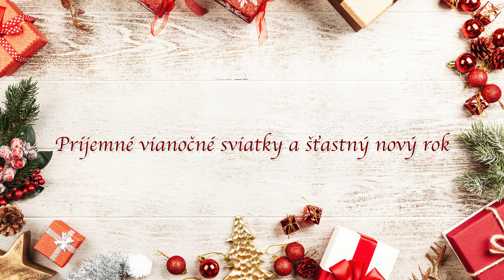Vianočný koncert 2022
Vianočný koncert žiakov z triedy Jána Mazána v koncertnej sále Základnej Umeleckej Školy Exnárova 6 v Bratislave.

Klavírny sprievod: Mgr. Art. Mariana Rosíková
Strih: Ján Mazán jr.

Program:
0:00 Úvodná obrazovka
0:12 Ján Zanovit
2:14 Zara Zubkovič
4:12 Kyleigh Talapka
6:12 Eva Dančiová
8:06 Jana Dančiová
9:56 Ela Mária Turočeková
12:00 Tatiana Kašáková
14:15 Simona Kašáková
16:22 Daniel Široký
18:19 Eva a Jana Dančiové
20:58 Tatiana a Simona Kašákové
23:21 Oliver Zelenák
25:19 Veronika Rosová
26:58 Tomáš Kriššák
29:00 Lucia Kriššáková
31:24 Jakub Galba
33:21 Amália Šmálová
34:57 Záver